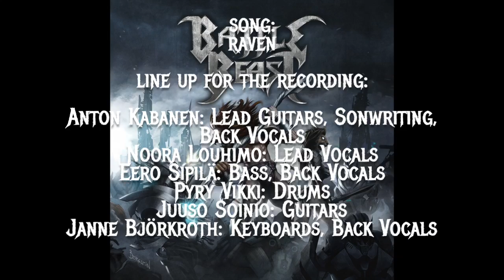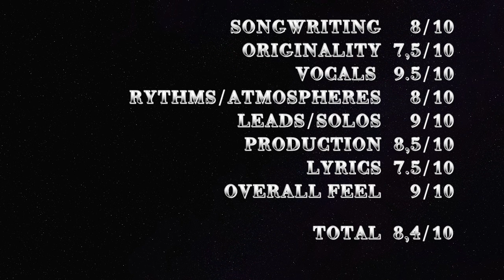Battle Beast - Raven Lyrics - Power Metal Friday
Best Part: 1:20 to 2:17 - Score: 8,4/10

Battle Beast from Finland, there's one album I like very much and that's the self-titled which was coming out in 2013. After that one, they started to move on to a even more poppy sound that doesn't please me. Anton Kabanen was the mastermind and he was forced to leave the band. After his departure, the band went on a complete downfall imo, see his newest band Beast in Black.

"Raven" is a up tempo song with a great opening riff. Noomi's voice is very powerful with the kind of raspy I can't get enough and her falsetto scream gives me goosebumps almost each time. Don't forget to pay attention to the outstanding guitar solo by Kabanen, this guy knows how to shred and stays very entertaining. A must banger if you like your power metal tainted with the 80's sometimes.

SONGWRITING  8/10
ORIGINALITY  7,5/10
VOCALS   9.5/10
RYTHMS/ATMOSPHERES  8/10
LEADS/SOLOS  9/10
PRODUCTION  8,5/10
LYRICS  7.5/10
OVERALL FEEL 9/10
TOTAL  8,4/10

Crank that volume up and bring back the 80's